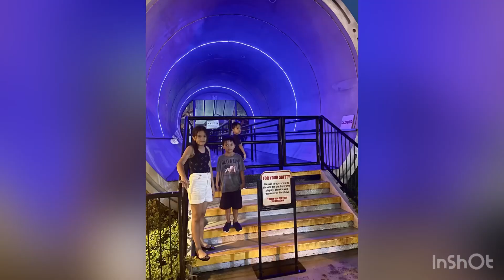Miggy at 8 in Enchanted Kingdom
Miggy’s 8th bday